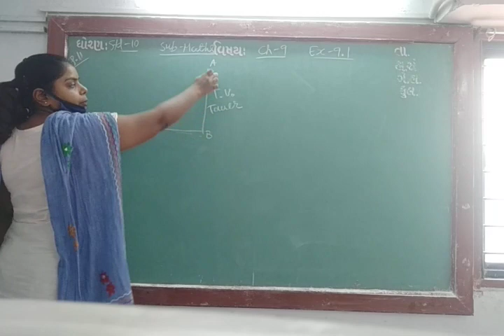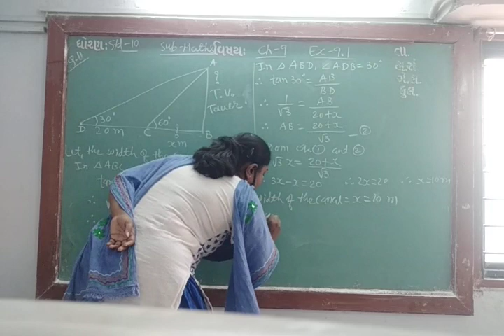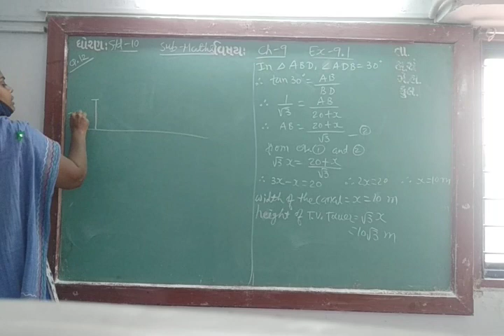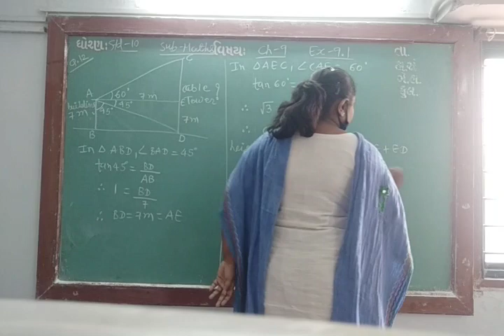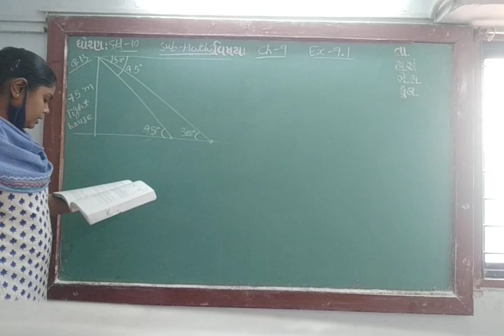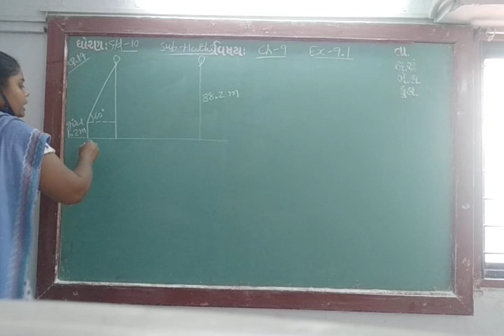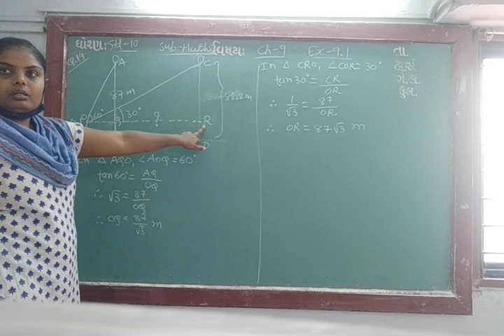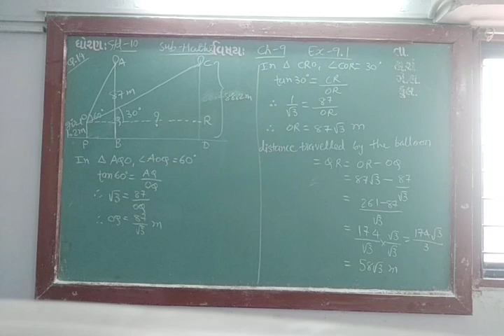ENG MED STD 10 SUB MATHS CH 9 P 3